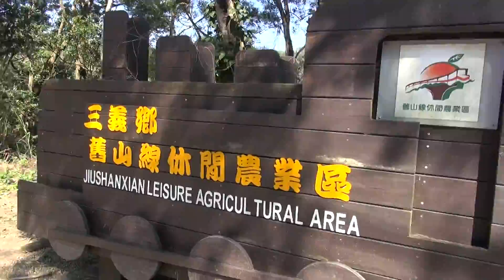三義舊山線看板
三義舊山線